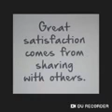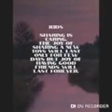Great satisfaction comes from sharing with others 1